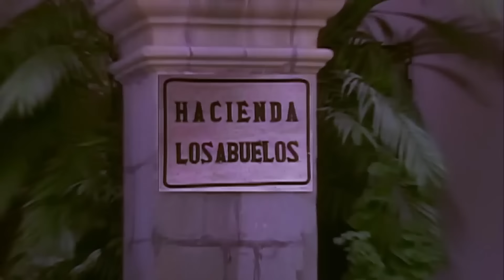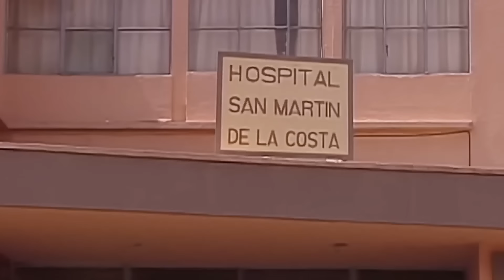Marimar podría aceptar el amor de Sergio | Marimar 2/4 | C-43 | tlnovelas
Sergio ofrece a Marimar divorciarse de Inocencia y huir para estar juntos, ella ya se siente cansada de rechazarlo y decide aceptar la propuesta.

Marimar es una humilde costeñita que se enamora de Sergio, el heredero de la familia Santibáñez, quien se aprovecha de su amor para vengarse de su familia y tras casarse con Marimar ella sufre de varias humillaciones. Con el corazón roto y acusada de robo Marimar huye lejos y se encuentra con su verdadero padre quien la convierte en una dama de sociedad y ahora como Bella Aldama jura vengarse de la familia Santibáñez.